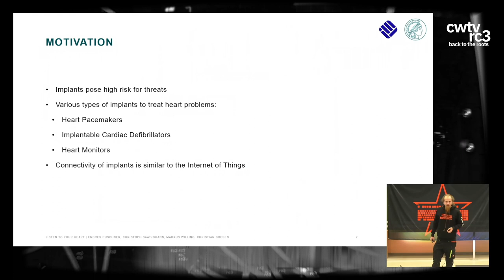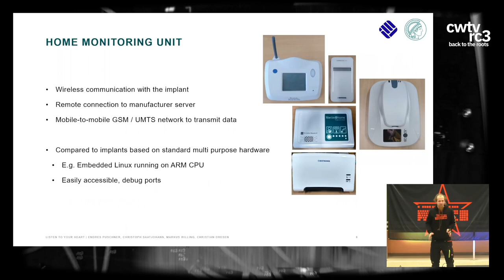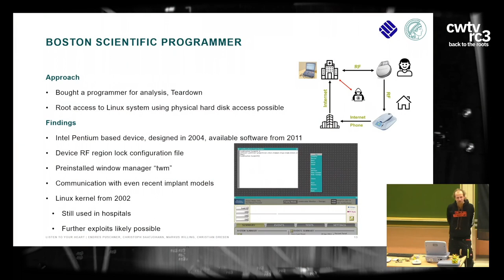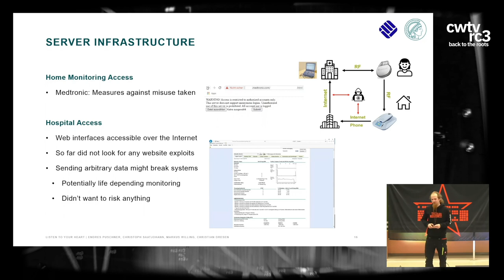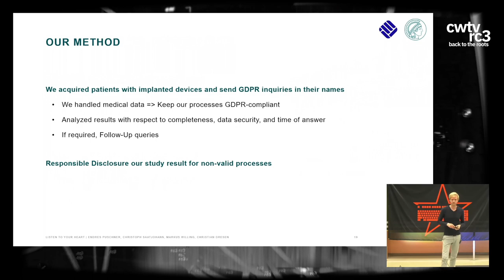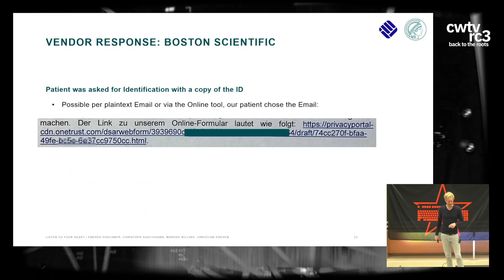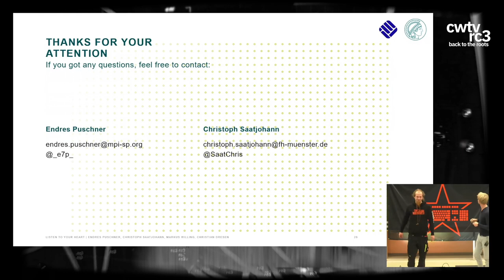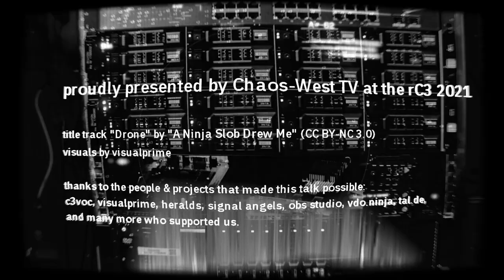rC3 2021 Listen to Your Heart: Security and Privacy of Implantable Cardio Foo - Deutsch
We analyzed the ​security of the environment around heart pacemakers, implantable cardioverter-defibrillators, and heart monitors.
We also took the hard way to get our data from manufacturers and hospitals with EU General Data Protection Regulation (GDPR) inquiries.

Modern implantable cardiologic devices communicate via radio frequency techniques and nearby gateways to a backend server on the internet. Those implanted devices, gateways, and servers form an ecosystem of proprietary hardware and protocols that process sensitive medical data and is often vital for patients’ health.

This talk gives an overview about the security of this ecosystem, from technical gateway aspects, via the programmer, to configure the implanted device, up to the processing of personal medical data from large cardiological device producers. Based on a real-world attacker model, we evaluated different devices and found several severe vulnerabilities. Furthermore, we could purchase a fully functional programmer for implantable cardiological devices, allowing us to re-program such devices or even induce electric shocks on untampered implanted devices.

Additionally, we sent several General Data Protection Regulation (GDPR, ger: DSGVO) inquiries to manufacturers of implantable cardiologic devices and hospitals, revealing non-conforming processes and a lack of awareness about patients’ rights and companies’ obligations. This, and the fact that many vulnerabilities are still to be found after many vulnerability disclosures in recent years, present a worrying security state of the whole ecosystem.

Christoph Saatjohann e7p

rc3-2021-import AufindieZukunft! rc3-2021-importdeu